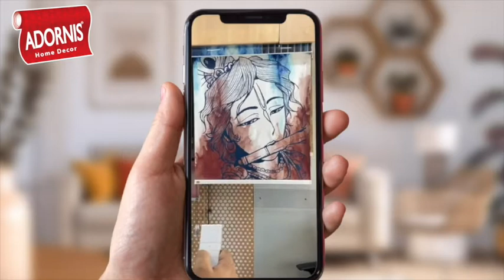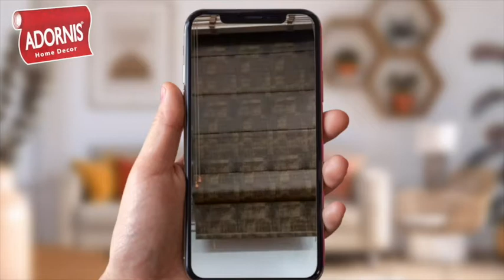Customised Blinds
We offer a wide variety of window blinds.
Roman, Roller, Zebra blinds available that can be customised as per your requirements. Motorized blinds available, with a 5 year warranty on the motors.